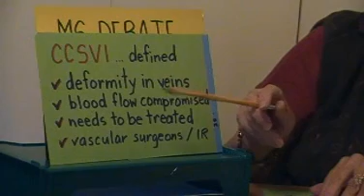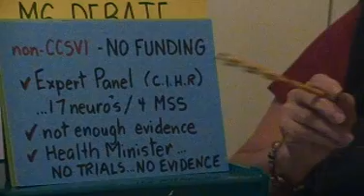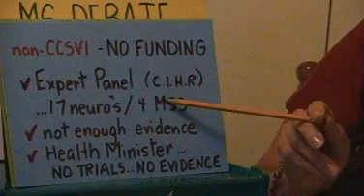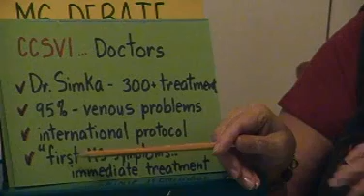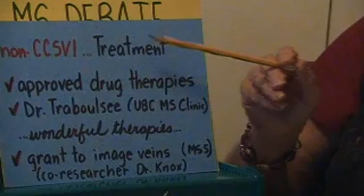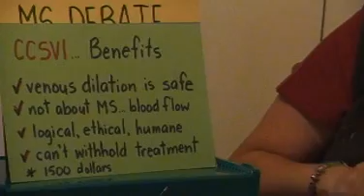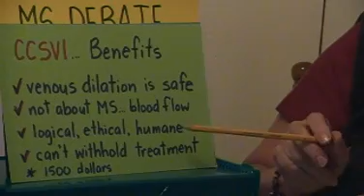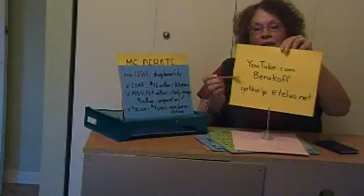MS Important Debate CCSVI Liberation MS Society Part One by Berukoff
Multiple Sclerosis is  a terrible disease. Dr. Zamboni introduced the new CCSVI theory to explain vein restrictions that related to MS symptoms. Blood flow delay is the opposite to old theory of auto immune attack on neurons.  MS patients have rallied in Canada for the liberation treatment based on international research and testimonials evidence of simple angioplasty with better results than drug therapies. The MS Society is protecting its status quo, withholding proper clinical trials for treatment  and waiting for more science.